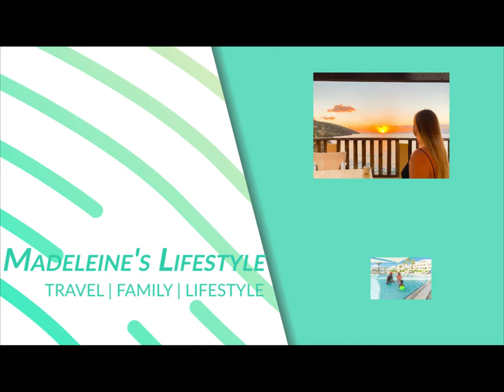AWA Hotel München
Hallo,
heute zeige ich Euch ein kurzes Video vom AWA Hotel in München mit einer Roomtour und Impressionen vom Frühstück.

Folgendes Equipment wurde benutzt:
Kamera Sony
Objektiv Sony
Handy Iphone 11 Pro Max

Viele Grüße
Madeleine